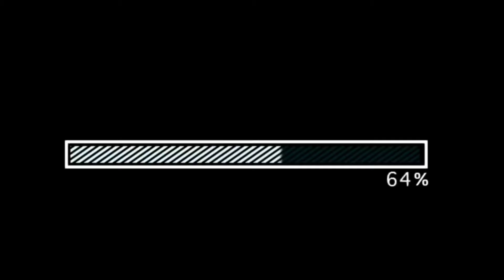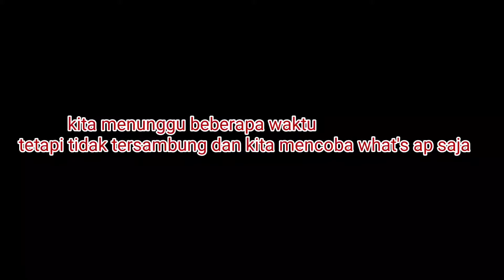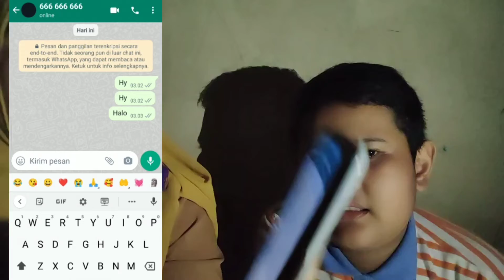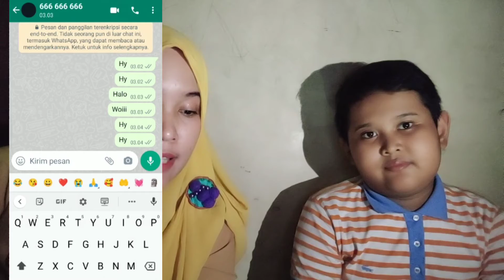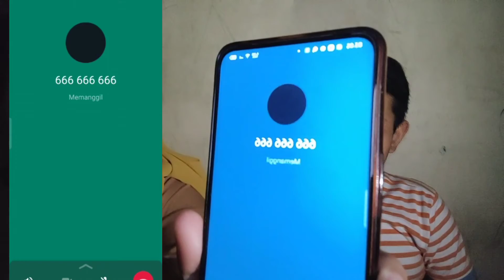JANGAN TELEPON NOMOR INI DI JAM 3 PAGI!! PENAMPAKAN SERAM!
hai gaess jangan lupa tonton video terbaruku ya Gaess 👌 akan ada giveaway lagi di 20 K subscriber 👌

NB: this video is a fiction story, just for entertainment 🙏😊